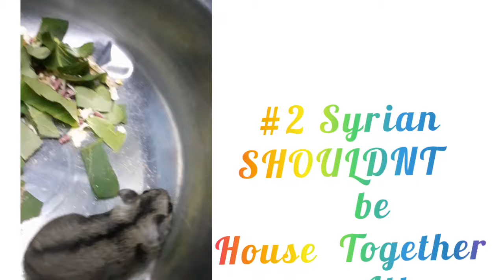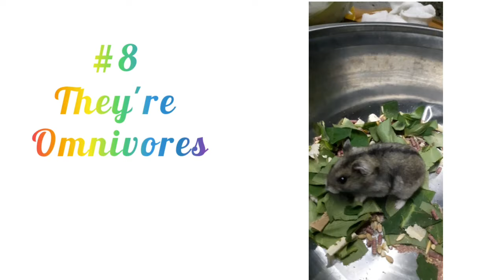8 Things to Know About Hamster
Fluffy Little Creatures 🥰🥰🥰

@World of Hamstery